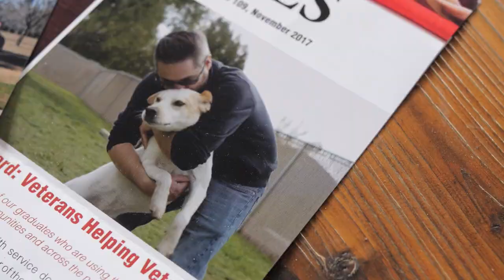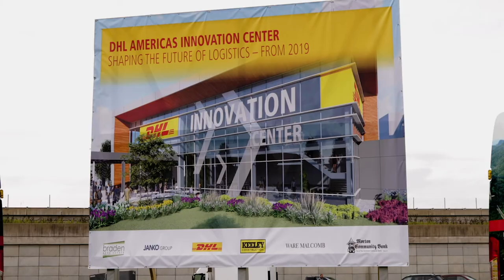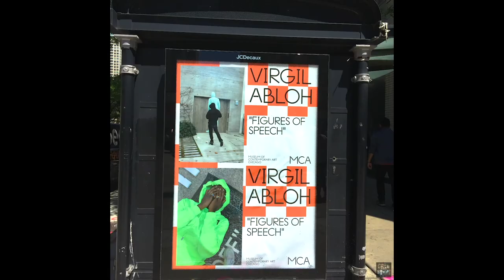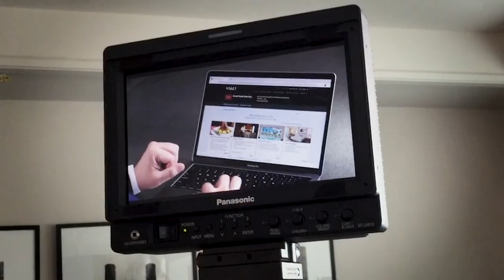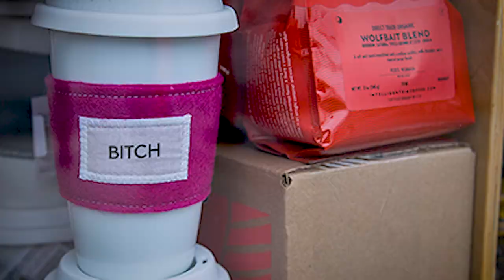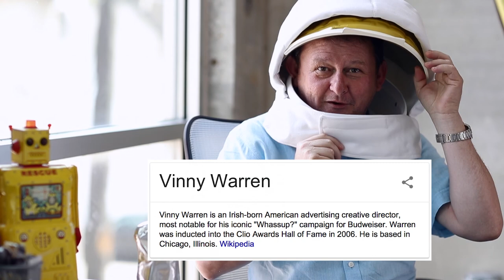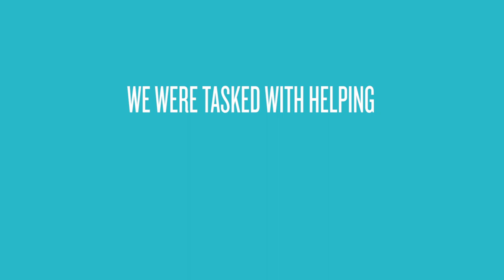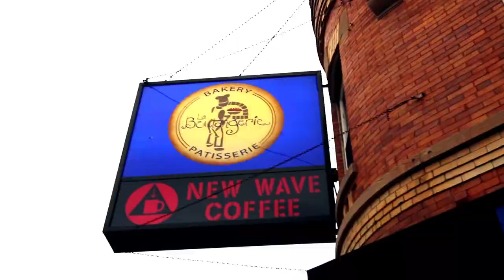CREDSTYLE CO | creative content | filmmaking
We bring your story to life on film. Our “6° of Inspiration” series profiles amazing people doing awesome things with their talent. It’s all about finding the right way in so you can get the most out of your brand story.  credstyle.co  credstylefilms.com